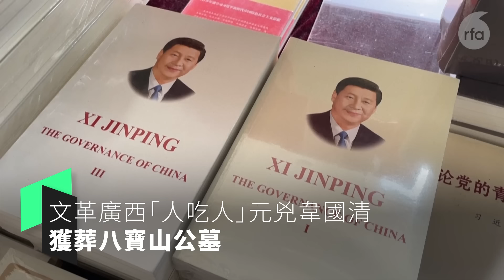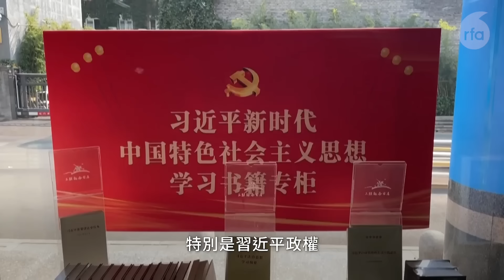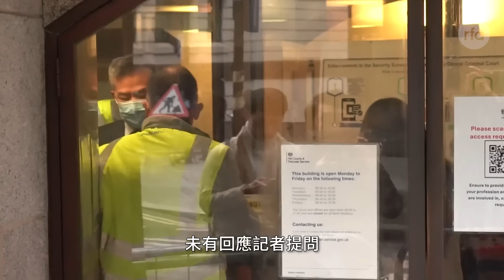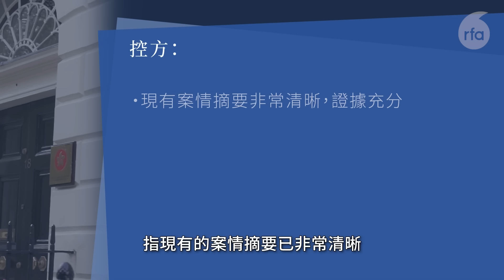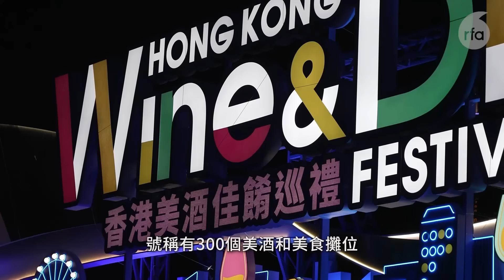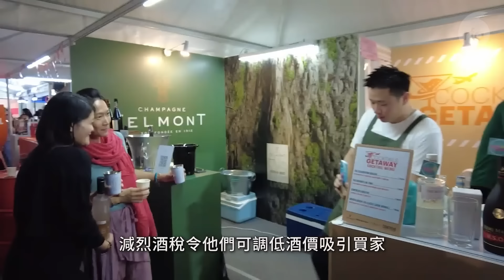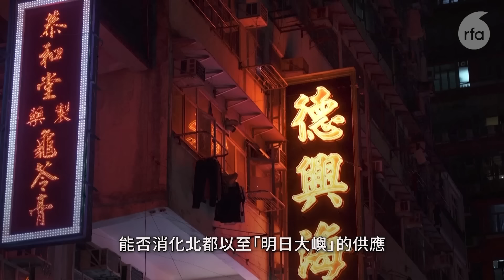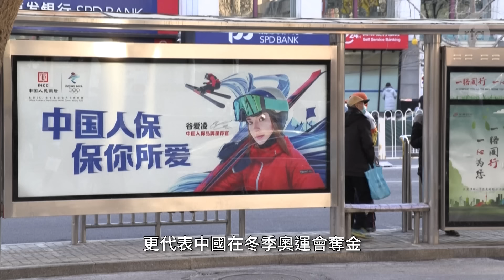港酒吧業「水深火熱」下的「美酒佳餚巡禮」 參展商：沒受惠大減的烈酒稅｜粵語新聞報道（10-25-2024）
0:00 ▶️ 今日新聞提要

0:46 ▶️ 文革人吃人事件元兇骨灰獲准長埋八寶山　歷史學者：習近平進一步肯定文革

5:35 ▶️ 「十年浩劫」釀千萬人死亡　官方煽動仇恨爆發「人吃人」慘劇

8:45 ▶️ 「港諜案」再提堂袁松彪法律團隊大換班　新大狀擅長「嚴重欺詐案」

12:45 ▶️ 現場直擊｜港酒吧業「水深火熱」下的「美酒佳餚巡禮」　參展商：沒受惠大減的烈酒稅

16:29 ▶️ 梁振英指慎防土地與房屋供過於求　分析：北都面對深圳樓的競爭

20:30 ▶️ 運動員入籍中國被取消台灣戶籍　分析：體育界不公令他們被對岸收買

24:17 ▶️ 新聞簡訊：

【香港法庭】法學生脫暴動罪律政司上訴得直重審　學生申上訴被拒

【香港法庭】4男涉七一金鐘暴動罪成　求情稱「犯案是出於對香港的愛」

普京未有否認北韓派兵助俄羅斯　烏克蘭指北韓軍周末上前線

歐洲議會壓倒性通過挺台決議　中方斥一意孤行公然挑釁

白宮發布首份AI國安備忘錄　促加快部署防中國「戰略突襲」

***更多新聞可點擊鏈接閲讀***
越南在南海填海島嶼上興建機場
寶馬全球首間「5S」經銷商　「北京星德寶」突宣布關門
台灣光復節不放假都要罵？　國台辦批評淡化歷史意義